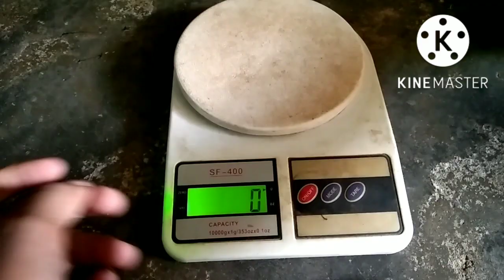வெங்காய கிள்ளு வத்தல் செய்யலாம் வாங்க